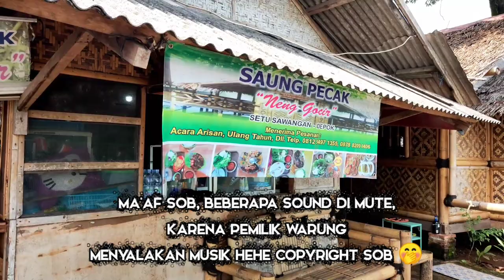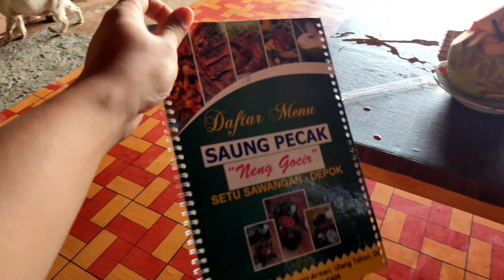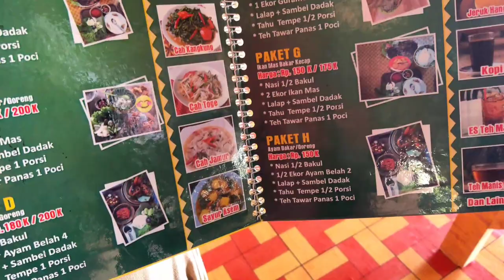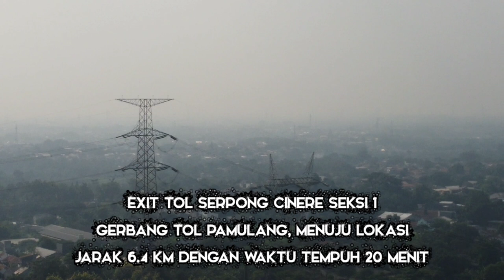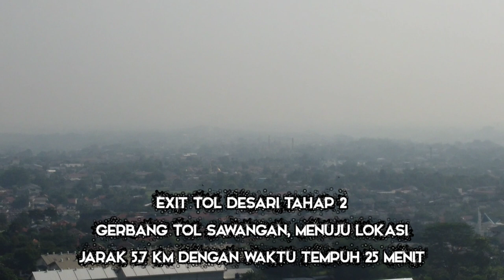SITU SAWANGAN | WISATA ALAM DEKAT TOL SERPONG CINERE SEKSI 2 TOL DESARI DAN TOL CIJAGO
Assalamualaikum sobat keluarga semua, kembali bersama f family channel. setelah hampir setiap hari kami meliput tol jorr 2 terutama di area pembangunan tol cinere jagorawi, tol depok antasari dan tol serpong cinere akhirnya kami coba mencari tempat WISATA ALAM DEKAT TOL SERPONG CINERE SEKSI 2 TOL DESARI DAN TOL CIJAGO. kami akan tampilkan jarak dari tiga gerbang tol menuju ke lokasi wisata alam ini dan juga kami akan tampikan satu lokasi kuliner yang sudah kami coba. semoga informasi ini bermanfaat

pemandangan dari udara atau drone view memang begitu indah, tidak disangka ada situ yang luas dan besar di depok. akses pintu masuknya juga rupanya ada beberapa dan kami masuk dari jalan abdul wahab cinangka depok. kendaraan masuk bayar 10.000 rupiah dengan mobil, lalu melewati beberapa spot bermain air seperti bebek bebekan dan banyak sekali spot pemancingan. karena masih dalam masa pandemi  kami hanya berani mencoba kuliner yang keliatannya juga kondisinya tidak sedang dalam kondisi ramai. kami pun kesini sengaja pada hari kerja agar tidak berdesakan. karena kami dengar lokasi wisata ini masih menjadi pilihan bagi warga sekitar terutama pada akhir pekan untuk melepas kepenatan setelah sibuk bekerja.

hal ini menurut saya juga menarik karena lokasi ini dapat diakses dari ketiga gerbang tol. gerbang tol pertama dari jalan tol serpong cinere seksi 1 yaitu gerbang tol pamulang. dari gerbang tol pamulang ke situ sawangan menempuh jarak 6.4 km dengan waktu tempuh 20 menit. gerbang tol kedua yang juga dekat menuju ke situ sawangan adalah gerbang tol sawangan yang merupakan gerbang tol terakhir dari proyek tol desari tahap 2. dari gerbang tol sawangan menuju ke situ sawangan menempuh jarak 5.7 km dengan waktu tempuh 25 menit. walaupun jaraknya lebih dekat tapi waktu tempuhnya lebih lama dari pada gerbang tol pamulang. hal ini dikarenakan macet setelah keluar tol sawangan terkadang hampir tidak bergerak. terutama saat jam jam kepadatan kendaraan hari kerja dan juga hari libur. akses gerbang tol terakhir ini adalah gerbang tol limo. walaupun saat ini gerbang tol limo yang merupakan bagian dari proyek pembangunan tol cijago seksi 3 belum beroperasi, namun kita masih bisa memprediksikan jarak dan waktu tempuhnya. jarak tempuh dari gerbang tol limo menuju ke situ sawangan mencapai 5.6 km dengan waktu tempuh tercepat saat ini adalah 18 menit. dengan catatan untuk gerbang tol limo masih estimasi dari titik jalan yang akan menjadi exit tol limo.

kami mencoba salah satu tempat kuliner yang memiliki akses langsung ke situ dan bisa mancing. dan ternyata masakannya dengan lidah kami sekeluarga sangat cocok. untuk daftar harga kami tampilkan di video dengan menu yang lengkap.

F Family Channel setia menemani sobat keluarga mencari tempat wisata keluarga dan suka melakukan perjalanan darat atau road trip indonesia, yuk nonton dan Subscribe F Family Channel untuk indonesia travel vlog saling tukar referensi tempat rekreasi, alternative jalan yang bisa dipilih, mendapatkan detail tarif tol, kondisi jalan, wisata kuliner keluarga selama perjalanan, wisata alam, dan semua kegiatan kami ke destinasi wisata keluarga yang lagi viral dan objek wisata kekinian yang wajib dikunjungi yang akan kami sampaikan pada video travel vlog indonesia yang kami buat.

semoga informasi WISATA ALAM DEKAT TOL SERPONG CINERE SEKSI 2 TOL DESARI DAN TOL CIJAGO bermanfaat. jika ada saran dan masukan bisa sampaikan di kolom komentar. terima kasih banyak atas dukungannya. sehat dan sukses selalu untuk kita semua.